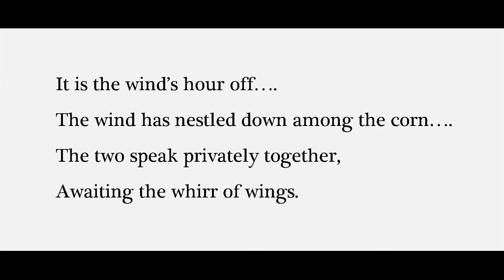"Interim," by Lola Ridge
Poem, in the public domain. Ridge: Imagist poet, Anarchist. From Ireland; died in Brooklyn. Recording is mine. Images from wikimedia commons.